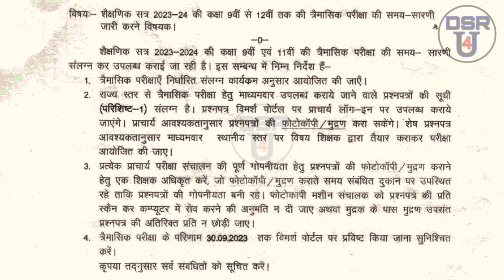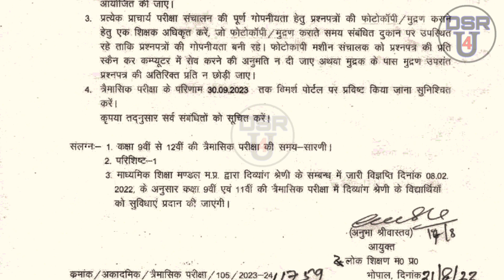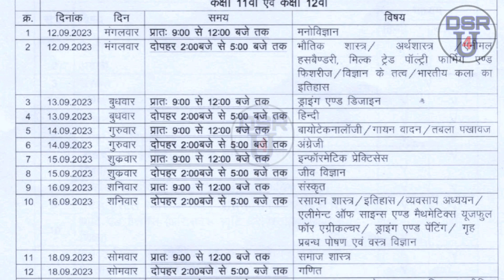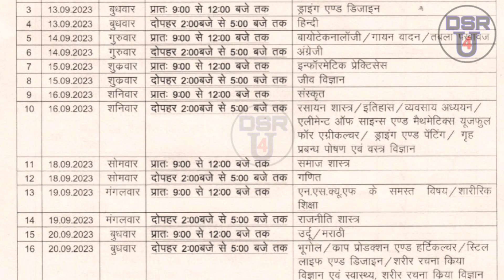त्रैमासिक परीक्षा टाइम टेबल 2023|| mp board Quarterly exam 2023 timetable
त्रैमासिक परीक्षा टाइम टेबल 2023
mp board Quarterly exam 2023
त्रैमासिक परीक्षा टाइम टेबल 2023 mp board
Mp Quarterly exam 2023 timetable
त्रैमासिक परीक्षा टाइमटेबल 2023 || Trimasik pariksha 2023 timetable 9th to 12th
Trimaasik pariksha 2023

आज का ये वीडियो मैने mp बोर्ड 2023 तिमाही परीक्षा के टाइम टेबल के ऊपर बनाया है।